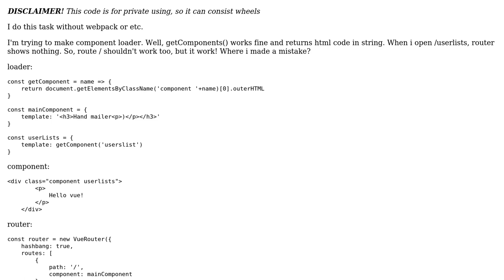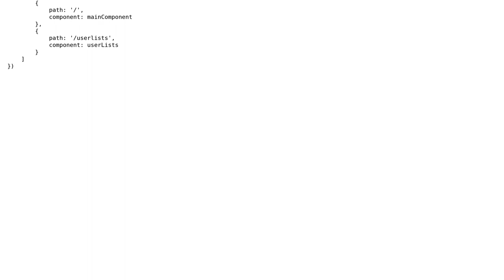Why vue-router doesn't show component?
With thanks & praise to God, and with thanks to the many people who have made this project possible! You are responsible for your own actions.